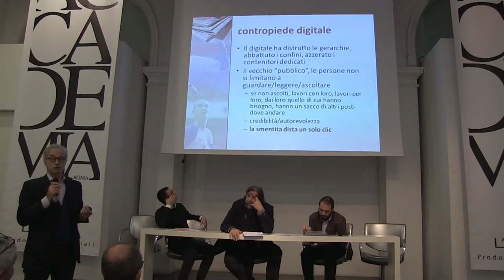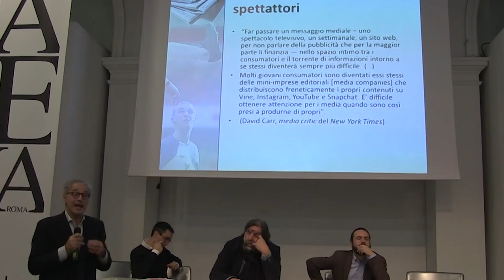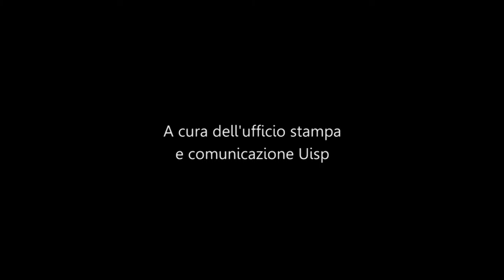Seminario nazionale "Il racconto sportivo nell'era digitale"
Seminario organizzato da Uisp, Ordine dei giornalisti e FmLab, a Roma venerdì 18 dicembre. L’incontro è promosso da Uisp, FmALab e Ordine dei giornalisti